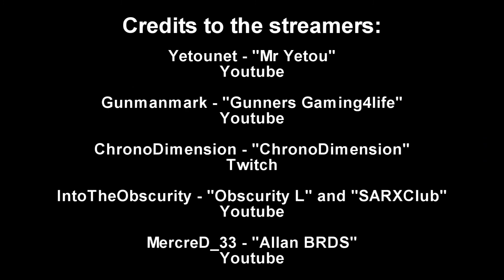SARX Championship S4 Round 2 - El Burro Heights RX - Semi-final 2 Replay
Semi-final 2 at El Burro Heights RX, Round 2 of the SARX Championship Season 4